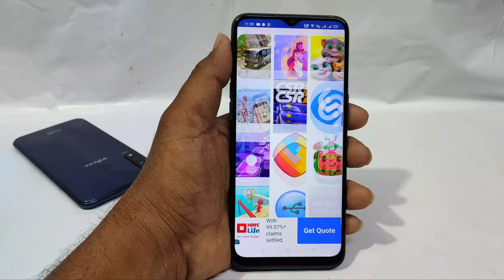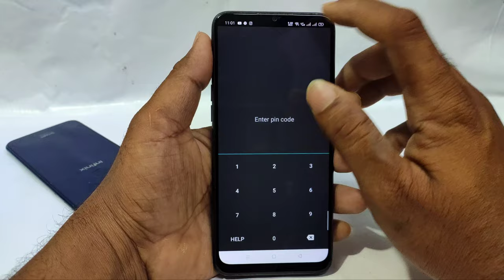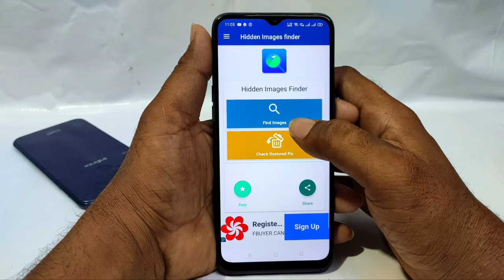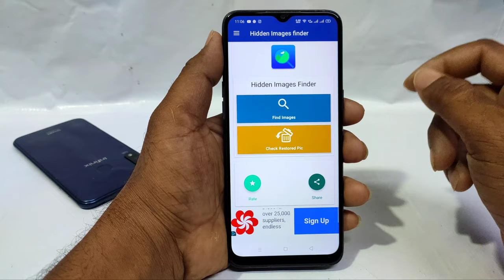How to recovery lost Applock vault photos in Android || how to recover AppLock photos in 2021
App details...

Hidden images finder - Show hidden files install and find hidden images

Hidden Image Finder will Find all images on your phone Unseen Gallery app performs a full scan for your device searching for images files which are not shown in the main gallery app and are cached in other files. The process is very easy to find hidden images open hidden images finder app and click to find hidden images and app will perform action and find all hidden images in your smartphone on one click. so install this free hidden pictures finder app to locate hidden apps & Hidden images finder is free app to find hidden images. Easy filters for finding from to image size or use any image size. this application can help you free Thumbnail Finder & Restore thumbnail images and recover images.

These images may be cached copies of existing or deleted images. there are often unseen images in your gallery which is not showing to user so this application will help you to find unseen images in your gallery. so install this free hidden images scanner and find out all hidden pictures. when you find this hidden images in your smartphone you can delete it to increase your storage space, this application also know as a Storage increaser because you can free unnecessary storage by deleting hidden pictures and hidden data so in this way you can increase your storage space by using our smart storage increaser app.

Thumbnail image size and cache path and also displays the necessary information so that you can use also useful to recover images from path location. Unseen images - find thumbnails and cached images app perform scanning for readable device files searching for images files which are not visible in the regular gallery app. File date range from creation date of images. Secure storage space you can delete unnecessary photos to increase storage space. there are often unseen images in your gallery which is not showing to user so this application will help you to find unseen images in your gallery. so install this free hidden images scanner and find out all hidden pictures.

Delete cache image you can fix this by deleting the image when the cached image is used and doesn't change to a new one. you can find all of the hidden or thumbnails in the gallery which are not shown & explore hidden images. Hidden Image Finder will Find all images on your phone Unseen Gallery app performs a full scan for your device searching for images files which are not shown in the main gallery app and are cached in other files. Hidden Image Explorer makes it easy to find invisible photos in the gallery.

If you use Hidden Image Explorer, you can view photos that have been saved on your phone but haven't been seen, such as cache files or photos not registered in the gallery. You can delete all the unwanted images that are hidden in your phone. Images you may find cached version of the deleted images and recover them. delete unnecessary images and save precious images with necessary memories back to the gallery. Unseen Gallery & Cached images & thumbnails Manager application are very helpful to find hidden picture in your smartphone install our unseen gallery & cached images finder to locate hidden images.